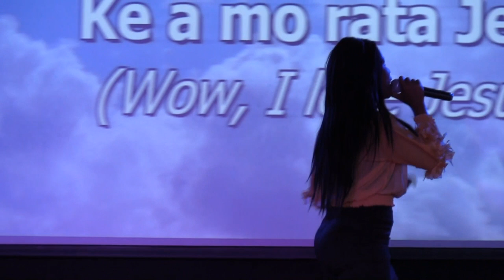Testifier Worship Team - Praise and Worship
Praise and Worship session led by the Testifier Worshippers